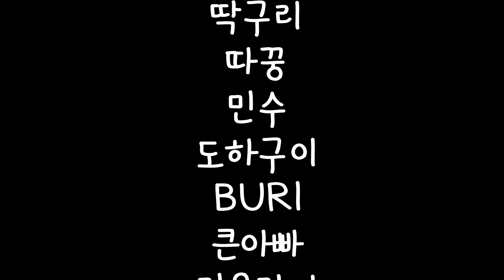캐나다 거위도 날 막을 순 없지 구스구스덕 goose goose duck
천둥오리저택 마담이 그린 큰 그림
오리 역할 전문업자 플레이
역할특징: 전문업자가 암살한 시체는 거위들에게 보이지 않으며
보이지 않는 시체에 가까이 다가서면 자동 신고가 됩니다.
(단, 중립새들과 오리는 전문업자가 만든 시체를 볼 수 있습니다)